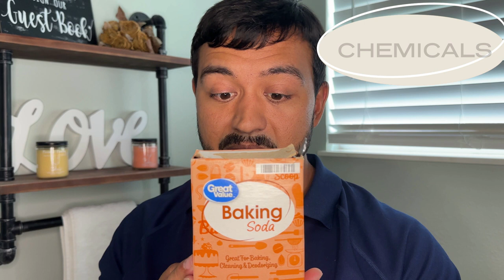Everyday things that KILL your TESTOSTERONE! Diet, supplements, chemicals, medicine, and more!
Join me in todays video where i address whats killing your testosterone levels. Fix these problems and you could see and increase in your levels as well as an improvement of how your feel.